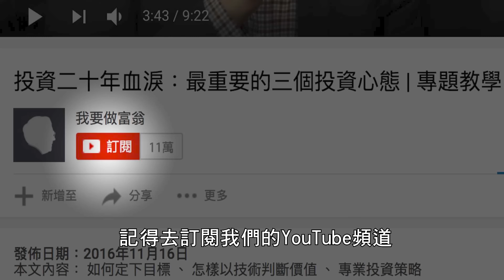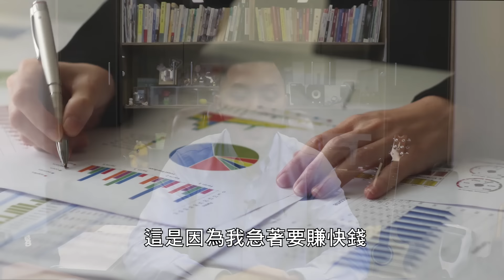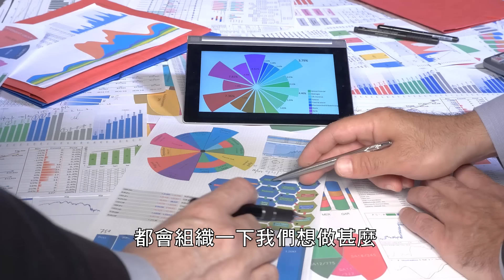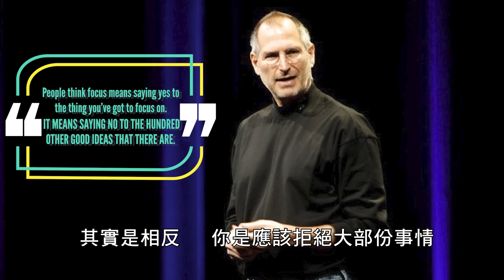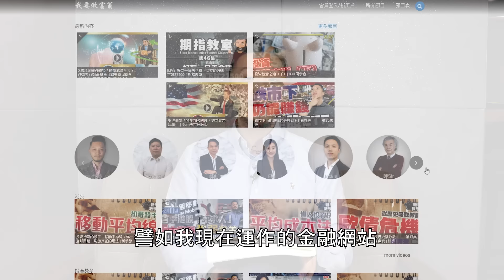200位 成功人士 共通點 – 每天三個小習慣！【施傅教學】執行力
鐵娘子 戴卓爾夫人曾經說過：「Watch your habits , for they become character. Watch your character , for it becomes your destiny.」注意你的習慣，它們會變為性格。注意你的性格，它會變為你的命運。思想影響言行、影響習慣，對一個人有極大的影響，成為一個人的宿命。我們的習慣是否讓我們邁向成功？

每個人要走的路、經歷都不盡相同，成功不能複製，但絕對可以參考！只要翻閱一下成功人士的傳記，不論時代、地點，他們不約而同都有以下3個習慣或特質。

1. 金錢管理
2. 執行力
3. 專注力

施傅教學 Greg 便會和大家分享自己的經驗以及體會，和大家一同向成功進發！

施傅免費試堂分享會【把握股市最後煙花！】 (online)

✓✓  追蹤我：
❖ Youtube【我要做富翁】